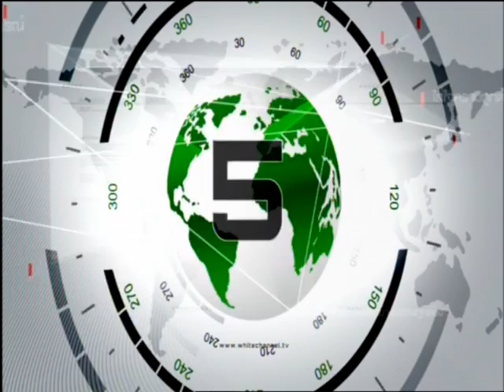เริ่มประชุมสภาฯ วาระพรบ.นิรโทษกรรม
การประชุมรัฐสภาเพื่อพิจารณาพรบ.นิรโษกรรมเริ่มแล้วเมื่อ 10.00 ที่ผ่านมา ด้านตำรวจคุมเข้มปิดถนนโดยรอบ
เมื่อช่วงเช้าที่ผ่านมาการประชุมสภาผู้แทนราษฎร นัดพิเศษ เพื่อพิจารณาร่างพระราชบัญญัตินิรโทษกรรมแก่ผู้ซึ่งกระทำความผิดเนื่องจากการชุมนุมทางการเมือง การแสดงออกทางการเมืองของประชาชน (พ.ร.บ.นิรโทษกรรม) เริ่มขึ้นเมื่อเวลา 10.00 น. โดยมีนายสมศักดิ์ เกียรติสุรนนท์ ประธานสภาฯ ทำหน้าที่เป็นประธานในที่ประชุม
โดยก่อนเข้าสู่วาระพิจารณา นายจุรินทร์ ลักษณวิศิษฏ์ ประธานคณะกรรมการประสานงานพรรคร่วมฝ่ายค้าน (วิปฝ่ายค้าน) หารือต่อที่ประชุม 3 เรื่อง คือ 1.การงดถ่ายทอดสดการประชุมสภาฯ นัดพิเศษ ผ่านช่อง 11
อีกทั้งยังขอทราบเหตุผลที่ น.ส.ยิ่งลักษณ์ ชินวัตร นายกฯ และรัฐมนตรีว่าการกระทรวงกลาโหม ในฐานะส.ส. รวมถึงเป็นหัวหน้าฝ่ายบริหาร ไม่ได้เข้าประชุมสภาฯ และ 3. เมื่อวานมีตำรวจปราบจลาจล เข้ามาในสภาฯ จริงหรือไม่
นายสมศักดิ์ ชี้แจงว่าเหตุที่ไม่ได้มีการถ่ายทอดสดการประชุมเพราะในวาระแรกของการพิจารณาร่างพ.ร.บ.นิรโทษกรรมก็ไม่ได้ถ่ายทอดสดผ่านช่อง 11 แต่ได้มีการถ่ายทอดผ่านช่องทางของรัฐสภา และอนุญาตให้สื่ออื่นเกี่ยวสัญญาณการถ่ายทอดสดได้
ส่วนประเด็นนายกฯ นั้นได้มีหนังสือขอลาการประชุม ลงนามโดยนายกฯ เนื่องจากมีภารกิจตรวจเยี่ยมพื้นที่ จ.สิงห์บุรี และ จ.ลพบุรี ระหว่างวันที่ 31 ต.ค. - 1 พ.ย. ขณะที่ประเด็นตำรวจนั้นตนไม่ทราบแต่จะประสานขอข้อเท็จจริงต่อไป
ขณะที่บรรยากาศโดยรอบรัฐสภานั้น มีการรักษาความปลอดภัยอย่างเข้มงวด โดยมีการปิดถนนอู่ทองใน บริเวณลานพระบรมรูปทรงม้าจนถึงบริเวณหน้าอาคารรัฐสภา นอกจากนี้กองปราบปรามยังเตรียมตำรวจคอมมานโด จำนวน 1 กองร้อย รวม 155 นาย รับคำสั่งเตรียมพร้อม ก่อนปฏิบัติหน้าที่ดูแลรักษาความสงบเรียบร้อย ที่บริเวณโดยรอบอาคารรัฐสภา ส่วนตำรวจนครบาลก็เตรียมตำรวจ 6 กองร้อยร่วมสนับสนุนรักษาความปลอดภัยด้วยเช่นกัน